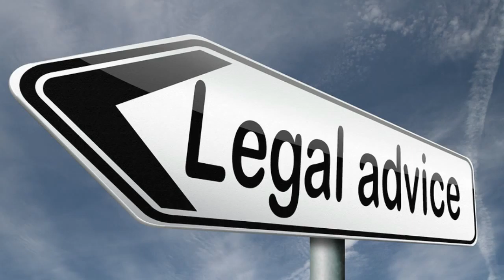Video Montage - Law Firm Example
Law firm example of our basic video montage format.

Display your videos the way you want
BetterVideo has developed a highly customizable player provided with a theme that matches your brand. It comes complete with a suite of buyer conversion features and sharing tools that increase the call to action. The player does not only handle video, it has true multimedia capabilities that include an MP3 player, photo viewer, and even virtual tours. Increase your revenue through advertising by making use of the player's VAST compliance.

From montages to custom live shoots around the country, our production services provide quality and speed of delivery. Script writing, professional voice production, video editing, motion graphics, and music are all included in the package. BetterVideo can integrate client provided photos, video, or stock footage for a low cost option. If a client wants a live photographer or videographer to film their operation, BetterVideo has a nation-wide network of producers in the field at all times.

Deliver video anywhere, on every device
Our mobile-optimized video ensures smooth delivery over wireless phones. BetterVideo uses the standard H.264/MPEG-4 AVC video codec, which means you get perfect quality video over broadband while a low-bandwidth version of the same video can be delivered over slow connections, or mobile phones.

Video Search Engine Optimization
Our customized service uses industry-leading techniques to optimize each video for search results that generate views. BetterVideo provides other delivery avenues including publishing to YouTube, Yahoo, and other video social networks. This added exposure creates a higher VSEO score and helps drive more traffic to you and your clients.

Making the most of each video
The BetterVideo player offers rich reporting to help analyze the video's effectiveness and see the results of your campaign. The comprehensive reporting package provides the analytics and insight that you and your customers need.